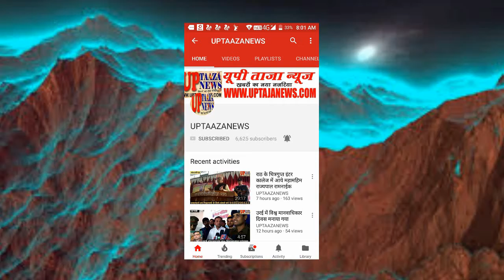सामुदायिक स्वास्थ्य केन्द्र मोंठ में स्थित ए एन एम प्रशिक्षण केन्द्र में गंदगी का अंवार